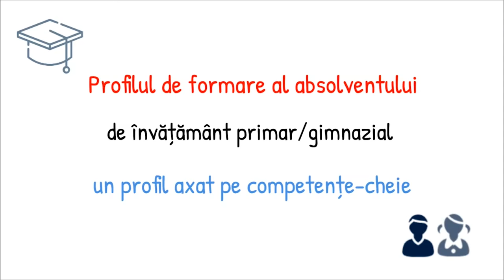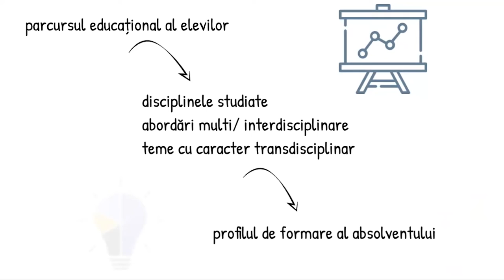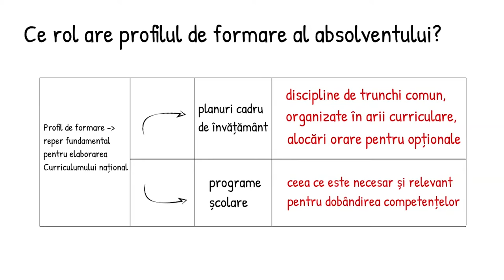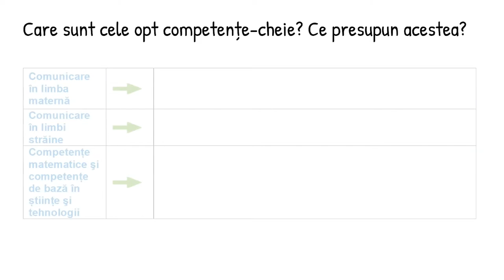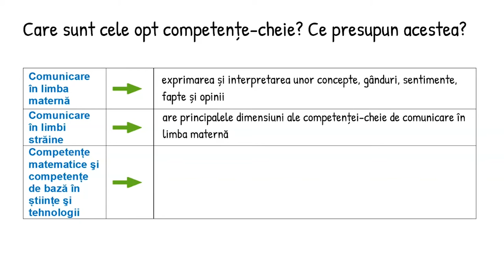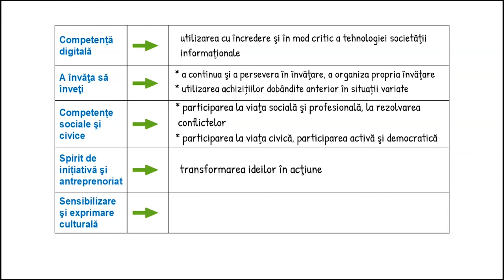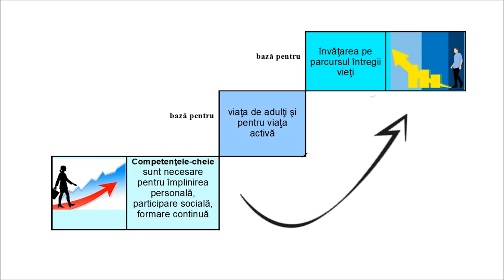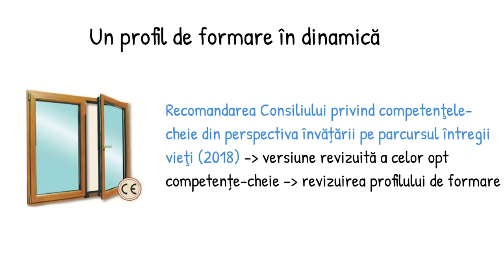Profilul de formare al absolventului de învățământ primar/gimnazial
Profilul de formare al absolventului de învățământ primar/gimnazial este un profil cu dimensiune europeană, axat pe competențe cheie.